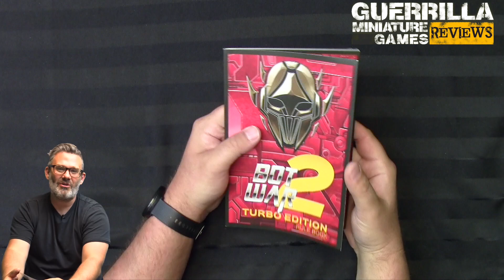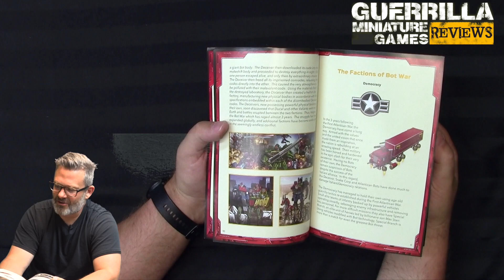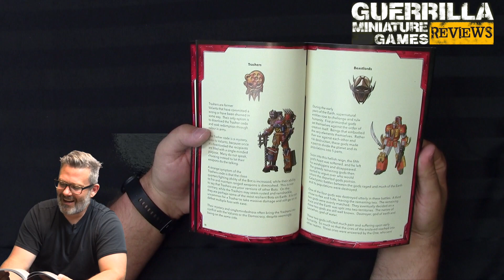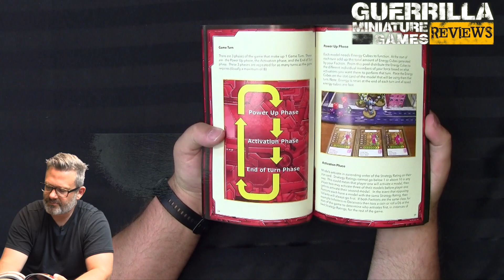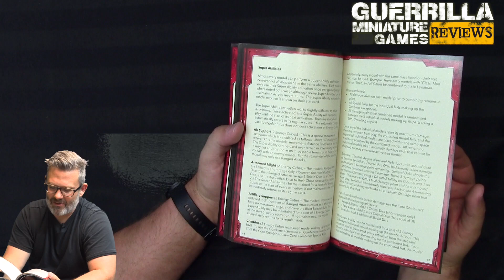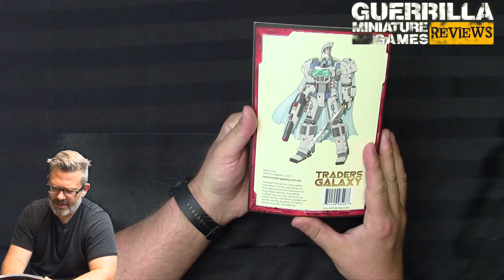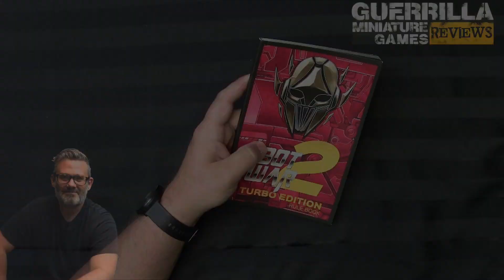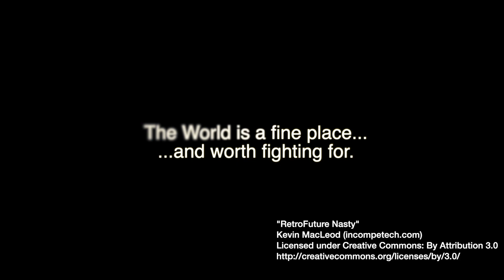GMG Reviews - Bot War 2: Turbo Edition by Trader's Galaxy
The new 2 Player Starter Set for Bot War comes with a revamped rulebook that includes even more missions and rules, let's check it out!

Big thanks to Trader's Galaxy for the complimentary advance copy of the box to review.